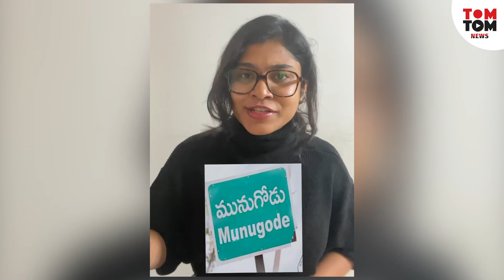New retaining officer is appointed for munugode elections | BJP | TRS | KCR | KTR | TomTom News